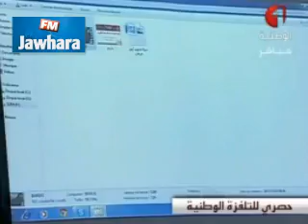فيديو جديد تسجيل للعملية الارهابية بمتحف باردو